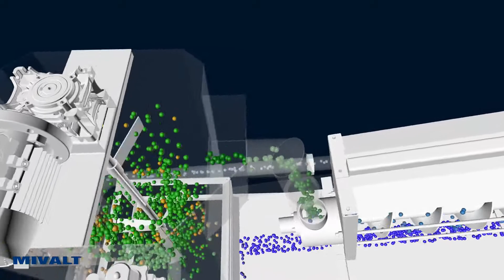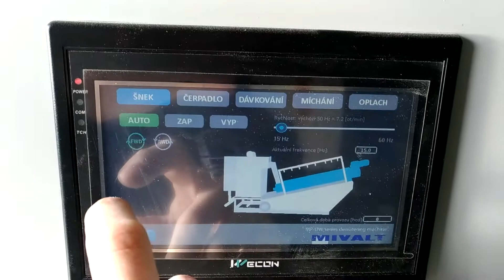MP-DW dewatering screw press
Introduction of MP-DW dewatering screw press as shown in IFAT 2018 show in Munich.